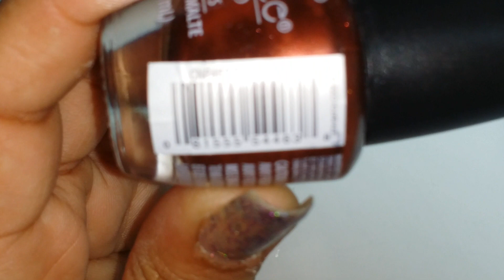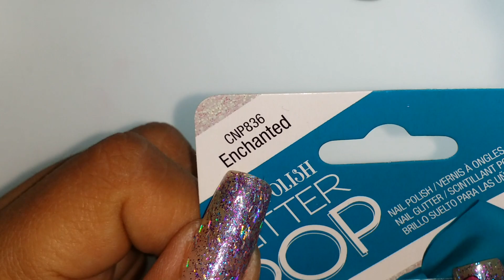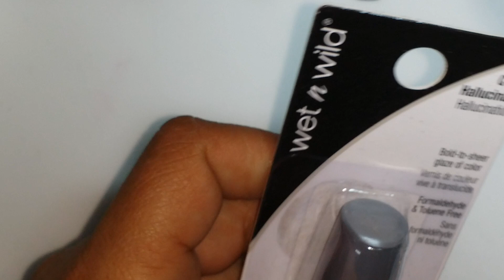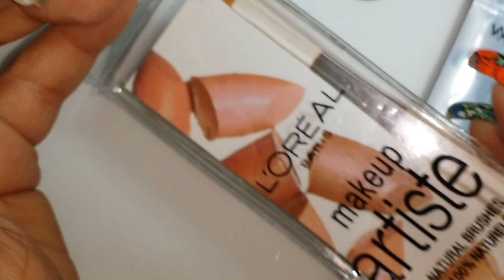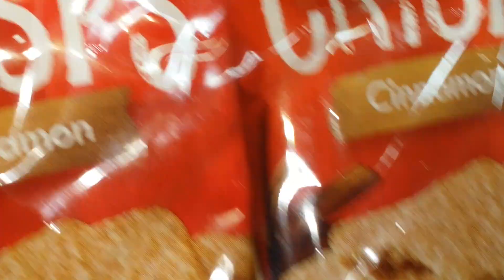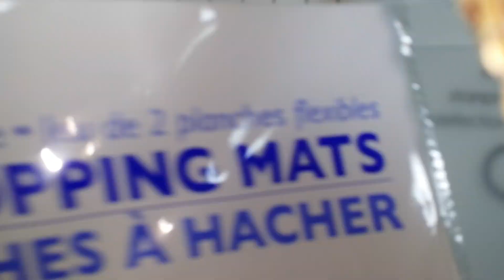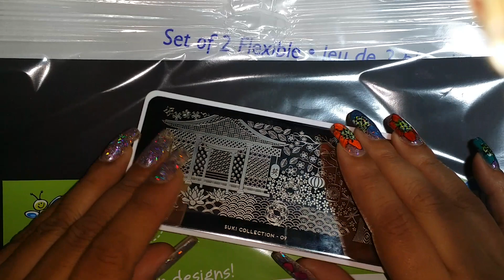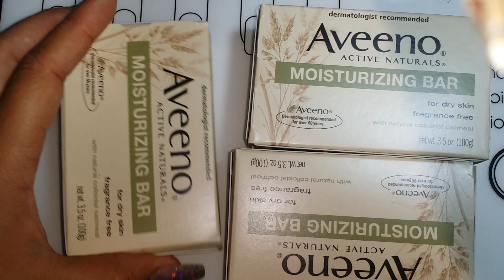Its Haul Time from Dollartree